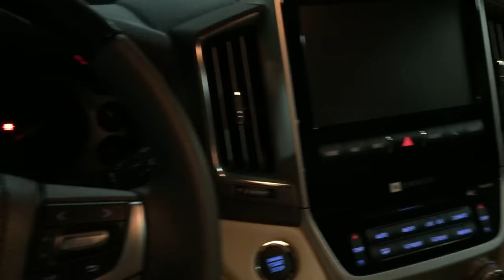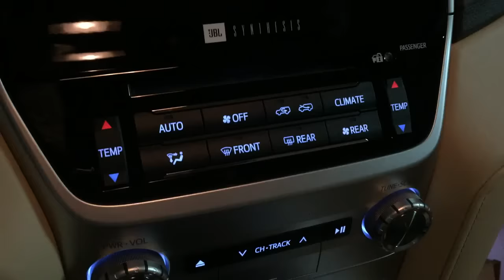فيديو مشاهدة تويوتا لاندكروزر 2016 بريمي vxe ( وارد بهوان ) land cruiser 2016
فئه جديدة من لاندكروزر vxe عنابي اللون تشاهدونه من سلطنة عمان سعر السياره الي بالفيديو 30900 ريال عماني